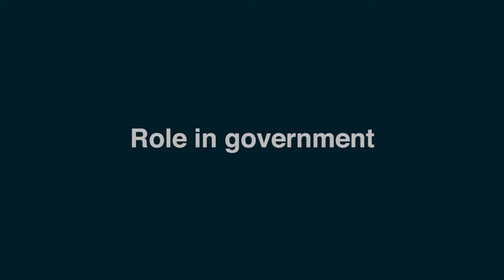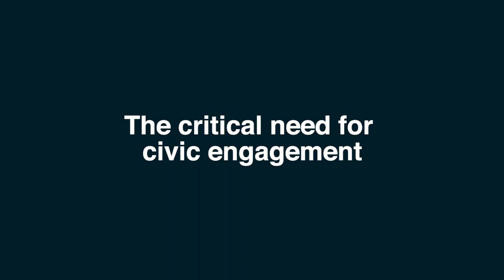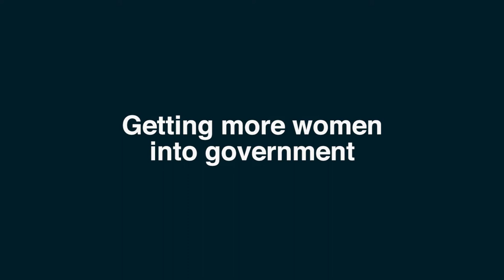Alicia Glen: Interview at the 2017 Women's Leadership Forum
Interview with Alicia Glen, Deputy Mayor for Housing and Economic Development, New York City

Recorded at the 2017 Women's Leadership Forum.